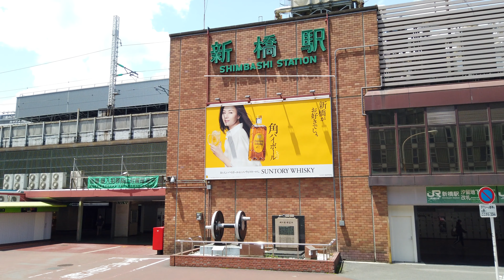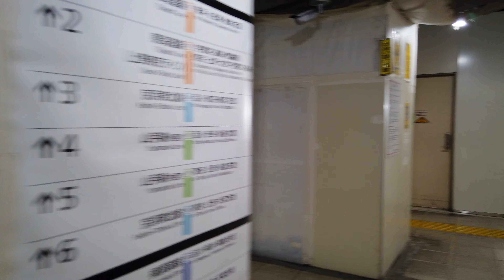[4K/Binaural Audio] Shiodome Walking Tour - Tokyo Japan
Contents & Related Websites
0:00 Opening Title
0:47 JR Shimbashi Station
2:21 Yurikamome Shimbashi Station
3:39 Shiodome Sio-Site
4:16 Nippon Television
5:51 Tokyo Tower
7:17 Yurikamome Shiodome Station
13:20 Hibiya Shrine
13:28 Keihin-Tohoku Line
15:34 Shinkansen
15:46 Yamanote Line
18:02 Tokyo Italian Town
27:37 JR Shimbashi Station

Trivia: I'm happy that I finally fulfilled my promise to show you another way to Italian Town ALONG JR Yamanote line. I hope I fulfilled all my past promises now but let me know if there is anything left unfulfilled.